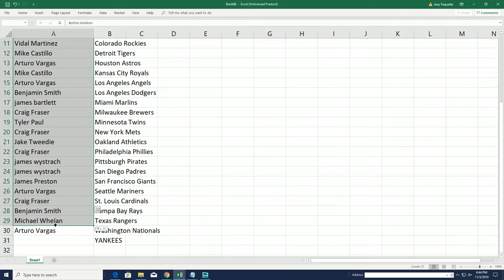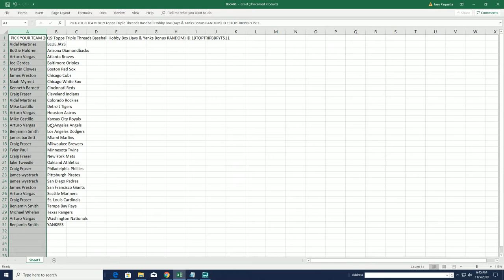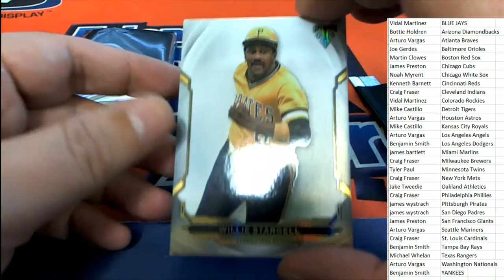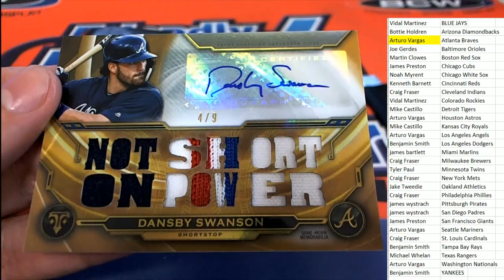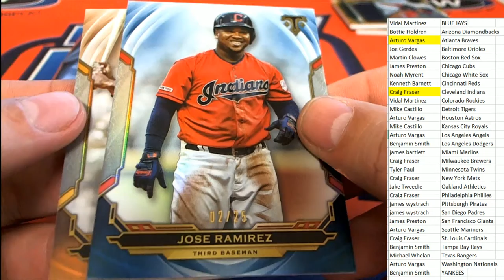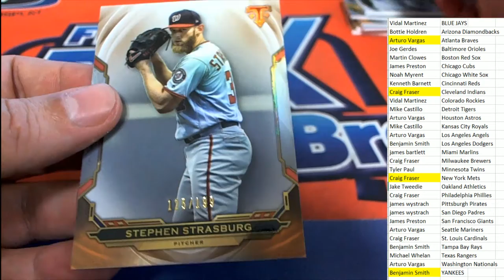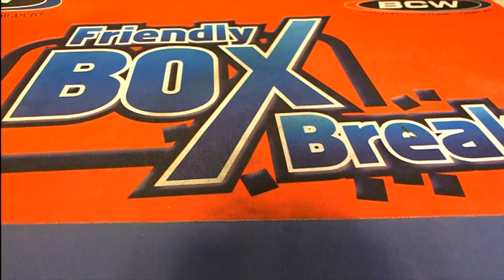2019 Topps Triple Threads Baseball Hobby Box Jays & Yanks Bonus RANDOM ID 19TOPTRIPBBPYT511